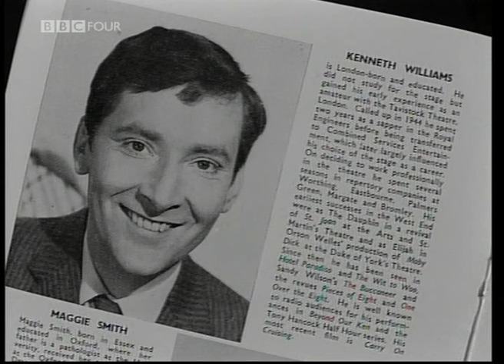Kenneth Williams & Maggie Smith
Kenny & Maggie. Kindred spirits? Soul mates? :-)